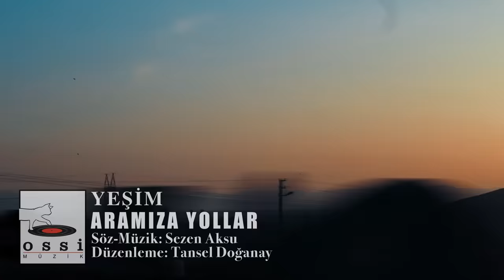Yeşim - Aramıza Yollar (Official Klip)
Yapım: Ossi Müzik
Yapımcı-Prodüktör: Hakan Eren
Proje Koordinatörü: Pelin Kakırman
Mix-Mastering: Tansel Doğanay
Stüdyo: Ont Müzik Stüdyosu
Elektrikli Gitar: Ali Demirel

ARAMIZA YOLLAR

Ben yalnız seni severdim
Sense kendini
Hani daha da çekerdim,
Senin derdini

Kızgın değilim hiç inan
Kırgın değilim
Üzgünüm koruyamadık
Aşkın ahengini

Aramıza yollar, yabancı kollar
Zor yıllar girdi
Ümitlerimi, saf sevinçlerimi derken
Seni kaybettim
Bir iki sözle bi kaç şarkıyı,
Adaletsiz yargıyı
Bir de bu talihsiz yazgıyı
Kalbime kaydettim

Ben seni taşırım hala taaa şuramda
Yaşadımsa da iyi kötü
Fani ömrümü
Bir kez sevenlerdenmişim
Hiç haberim yokmuş
Şu başıma gelenleri canım
Gördün mü

Dinleme yüreğim kendin kalk,
Son bir kara trene bin
Ve sevdayı gördüğün her durakta,
Hiç düşünme in
Zor yıllar girdi
İnanmazsın ama
Ben bunu ilk günden beri hissettim

Gamze Karaman Bostan   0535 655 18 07 Ali Bostan   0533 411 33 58